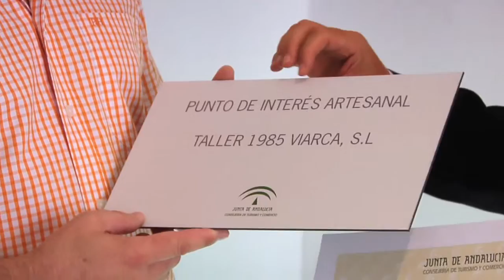06_10_14 Málaga-Zona de Interés Artesanal